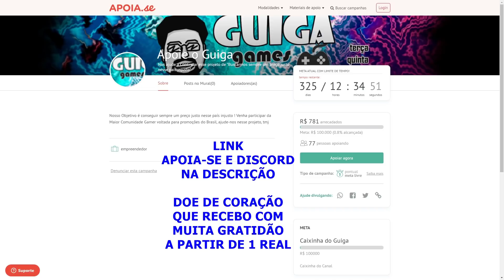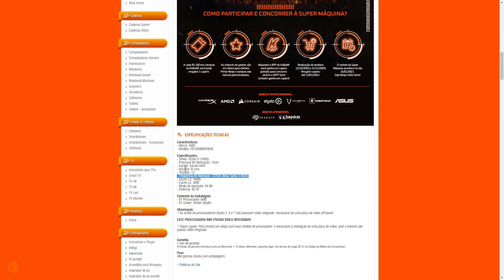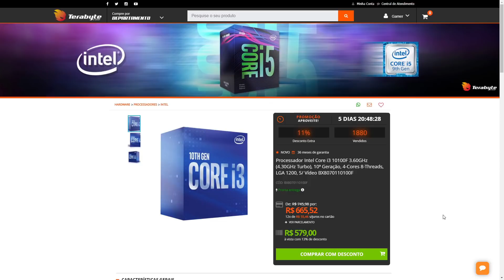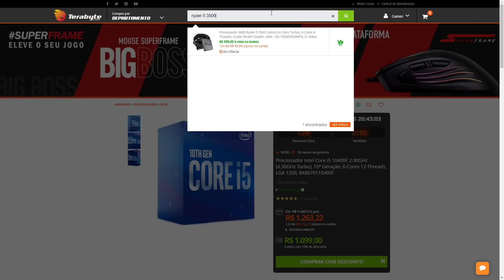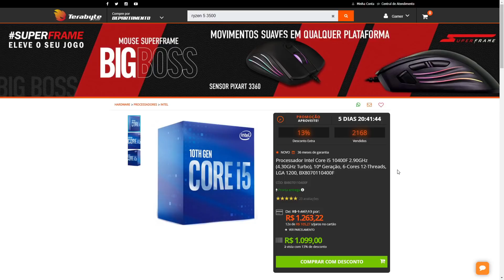Promoções Hardware 05/01: SÓ PROCESSADORES ! VAI ACABAR AS PROMOS CORRAAAA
00:00 - Intro
01:04 - I3 10100F
02:14 - Ryzen 5 1600AF
05:01 - i3 10100F ou Ryzen 5 1600AF ?
08:22 - i5 10400F
13:08 - Ryzen 5 3600 e Ryzen 5 3500